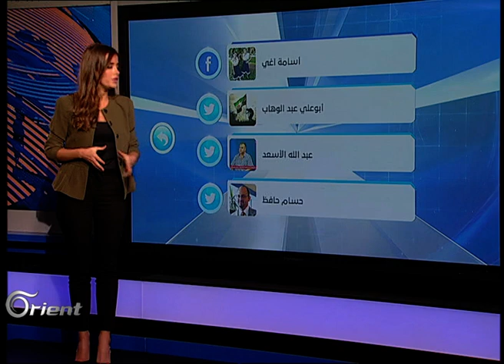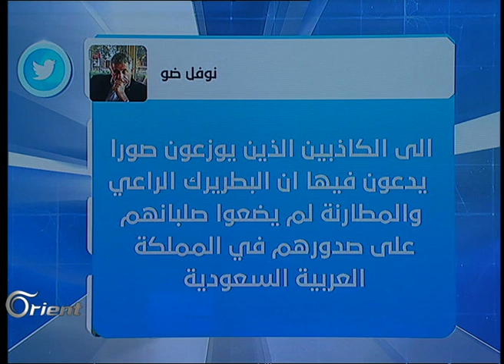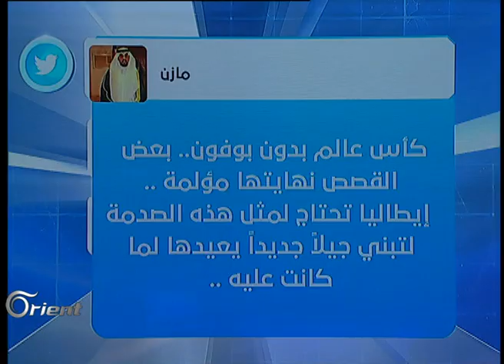هل يخشى البانتاغون كشف هوية الطائرة التي نفذت مجزرة الأتارب؟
تناول رواد مواقع التواصل الإجتماعي مجرزة الأتارب متهمين الدول الضامنة بالوقوف خلفها , كما شكل خبر رفض البناتاغون كشف تسجيلات الرادار المتعلقة بهوية الطائرة التي نفذت المجرزة متابعة واسعة من قبل السوريين